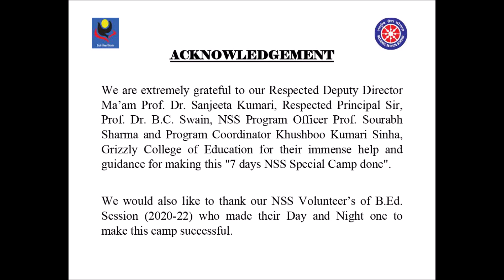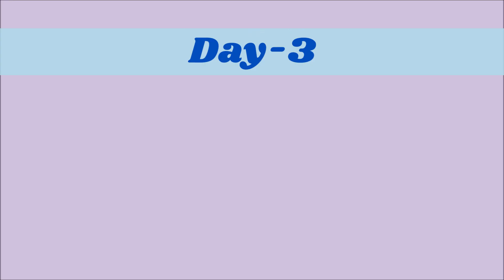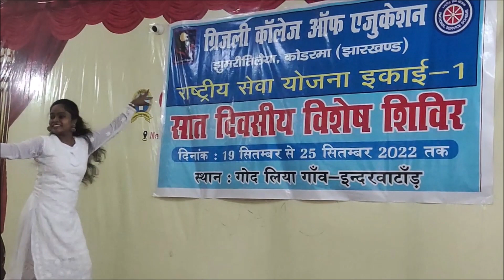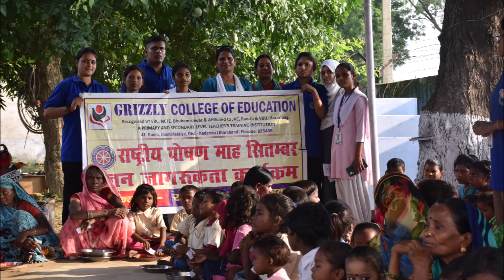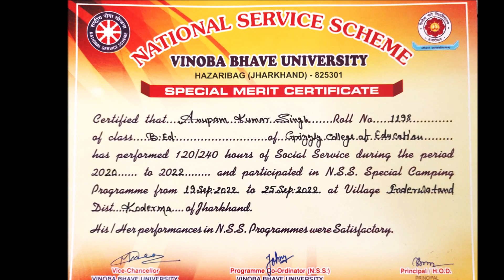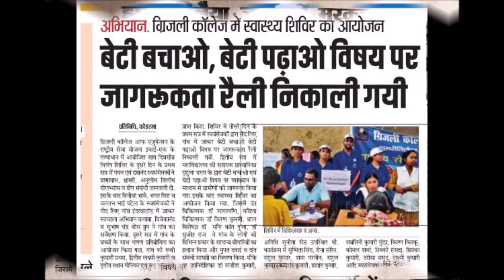Seven Days NSS Special Camp B.Ed. -2020-22 on 19th September to 25th September 2022 under NSS Unit-1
Seven Days NSS Special Camp on 19th September to 25th September 2022 under NSS Unit -1
Video Created by Mr. Rohit Kumar & Mr. Anupam Singh